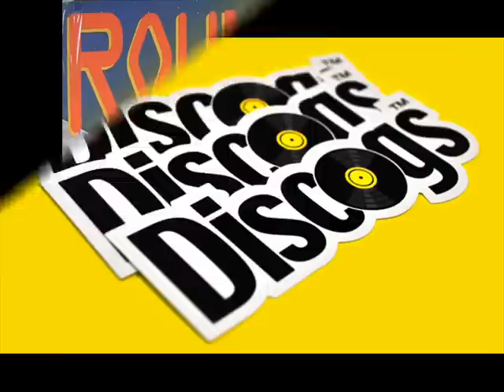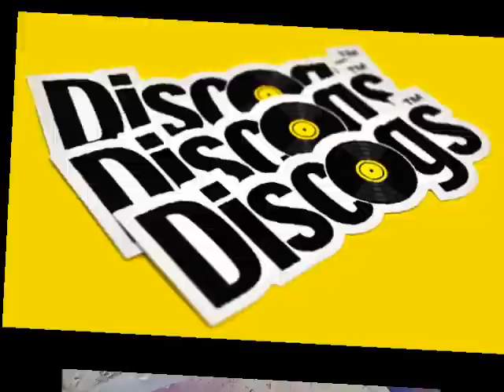Round Trip - Lost Inside Of You (1981) (By Dj.Dente)